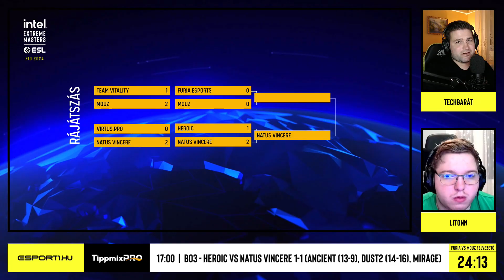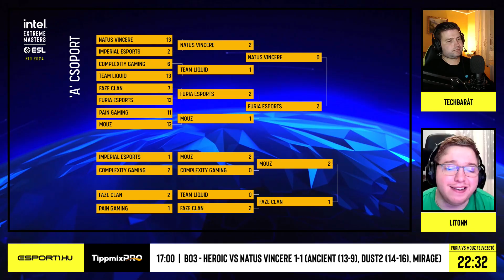IEM Rio 2024 - Elődöntő - HEROIC vs NAVI - BO3 - Mirage